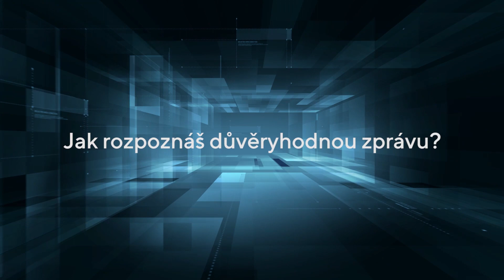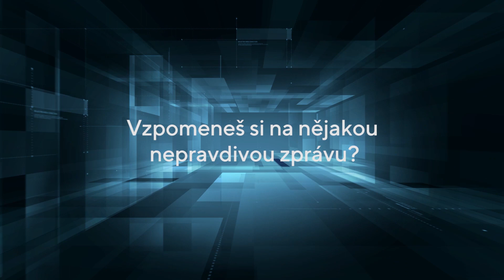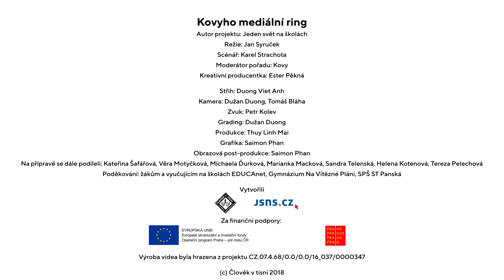Kovyho mediální ring 2. - Co jsou nepravdivé zprávy?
Souhlasíte s tvrzením, že MÉDIA SILNĚ OVLIVŇUJÍ, JAKÁ TÉMATA LIDÉ POVAŽUJÍ ZA DŮLEŽITÁ?

Z tisícovky středoškoláků, kterých jsme se před několika měsíci v rámci průzkumu mediální gramotnosti zeptali, souhlasila s tímto tvrzením drtivá většina (89 %).

Zároveň bylo 88 % studentů přesvědčeno, že se na internetu setkává s NEPRAVDIVÝMI ZPRÁVAMI. Nejčastěji zmiňované byly zprávy o uprchlících nebo muslimech (21 %) a zprávy o
úmrtí známých osob (16 %).

☑️Co jsou to nepravdivé zprávy?
☑️A jak je rozlišit od seriózního zpravodajství?
☑️Jaký je rozdíl mezi ZPRÁVOU a KOMENTÁŘEM?
☑️Redakčním a reklamním PR článkem?
☑️Co znamenají pojmy jako PRODUCT PLACEMENT a INFOTAINMENT?

To vše se můžete dozvědět od Kovyho ve videu, zabývajícím se druhou z celkem pěti klíčových otázek analýzy mediálních sdělení; ►►otázkou CO?◄◄

„Když víme, co čteme, můžeme obsah sdělení lépe posoudit,“ říká Kovy.